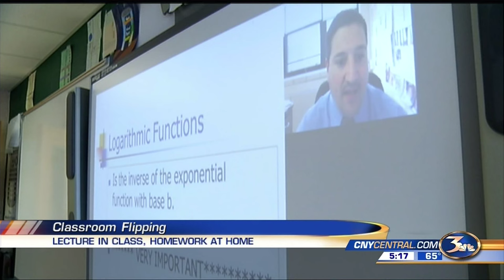Flipped teaching method has support from teacher, students